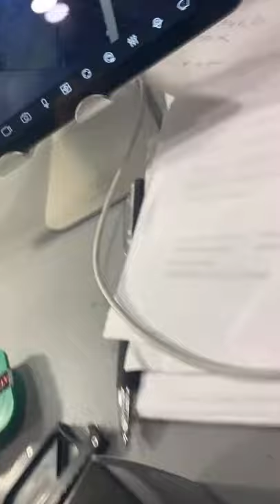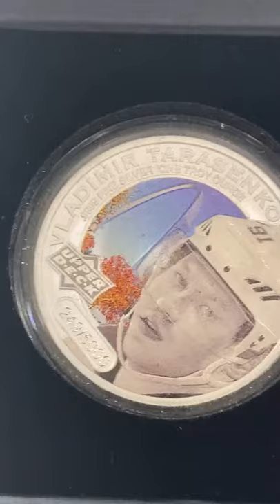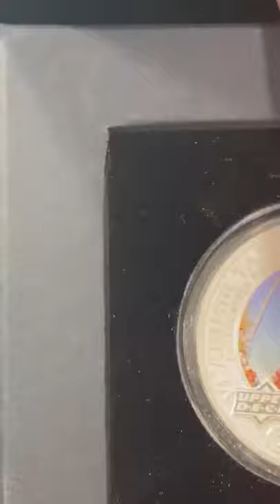Working in your business as opposed to on your business